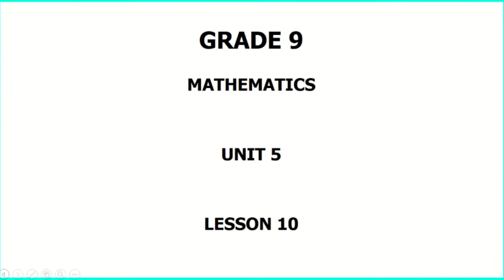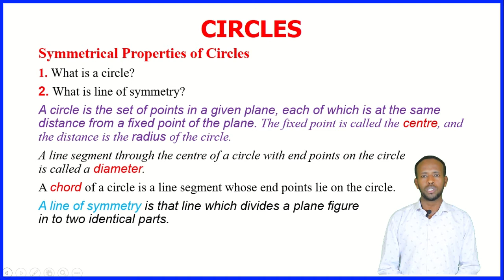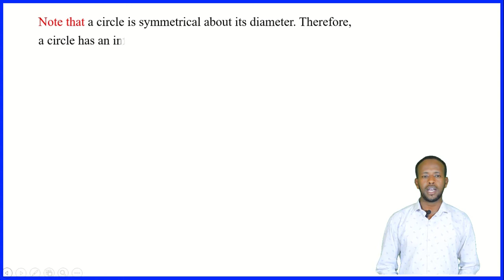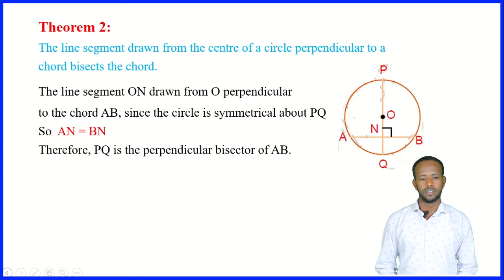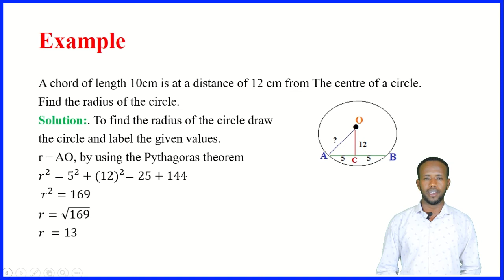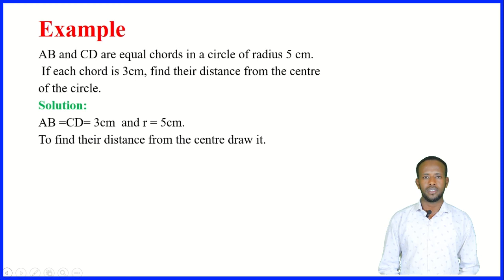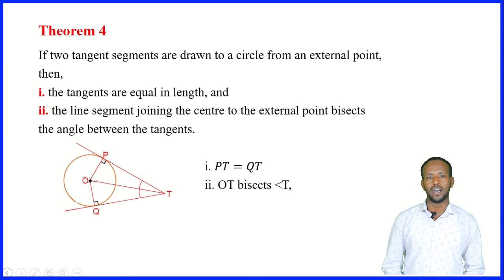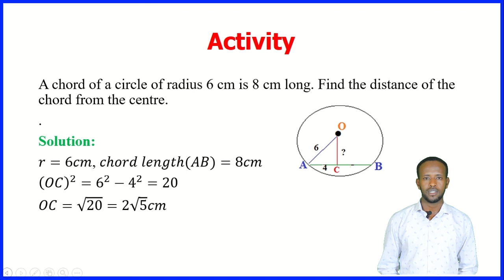Maths G9 U5 L10